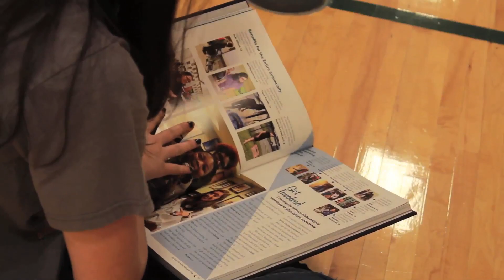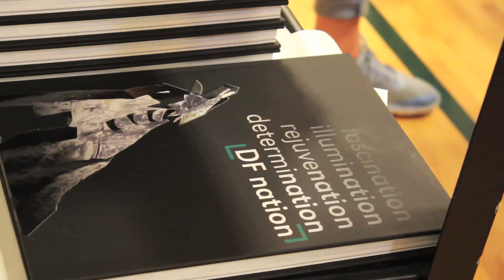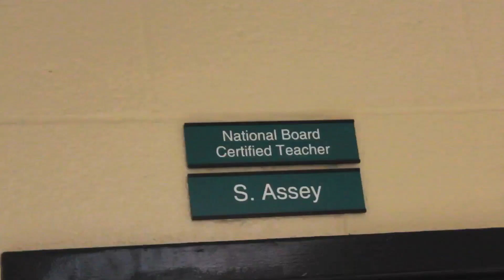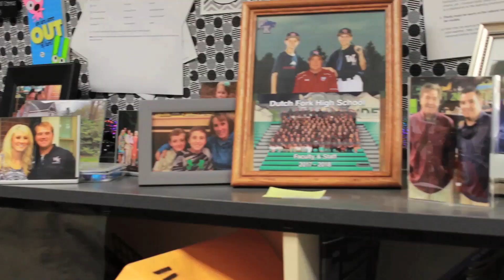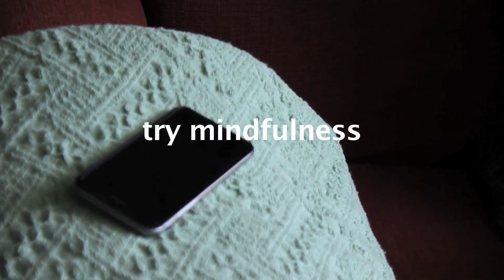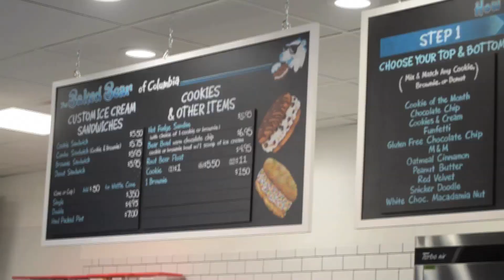The Silver Screen Report (May 25, 2018)